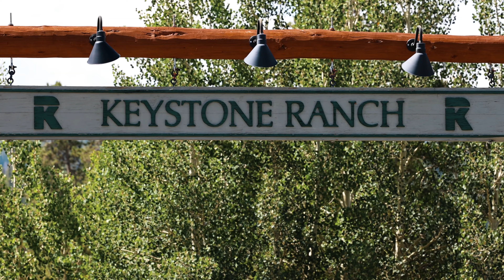Keystone Ranch in Keystone, Colorado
Filmed by Mind Over Mirage July-August 2022